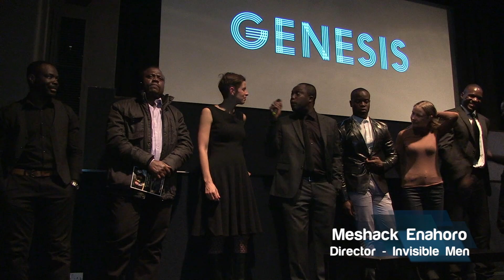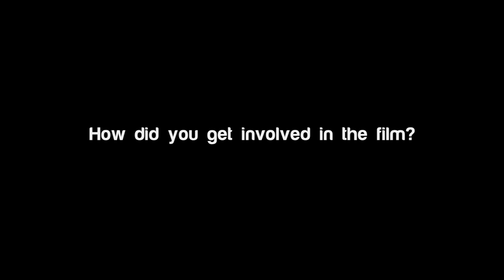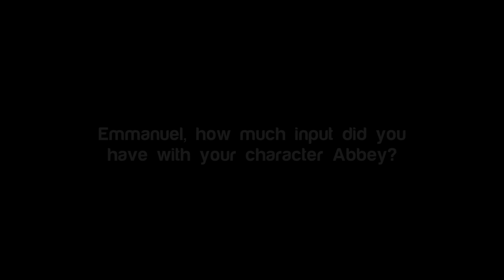British Urban Film Festival highlights (Invisible Men Q&A, 21/09/2015)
Filmed in front of a live audience at Genesis Cinema in Stepney, Larushka Ivan-Zadeh interviews Meshack Enahoro, Emmanuel Imani, Yannick Philiipe, Abrantee (and other members of the cast and crew) at the UK theatrical premiere of London drama 'Invisible Men', the closing night film of BUFF 2015.

Directed by Adrianne Mckenzie (An AMC Media Production for BUFF).